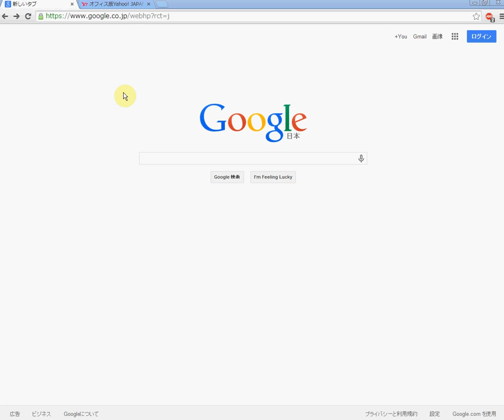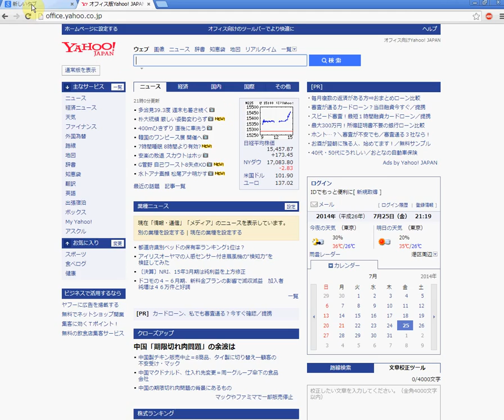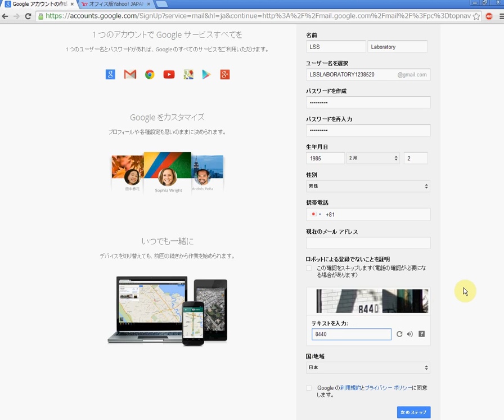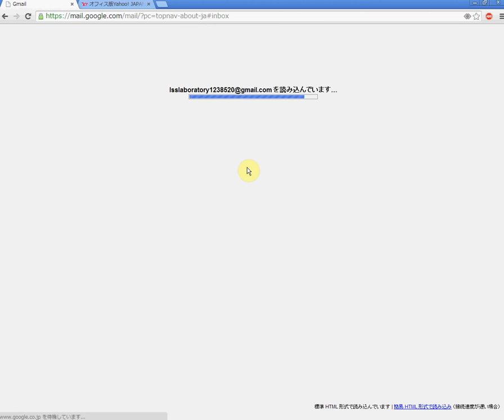2 ログイン用メールアドレスの作成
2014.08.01現在の操作方法です。更新され内容が異なる場合がございます。